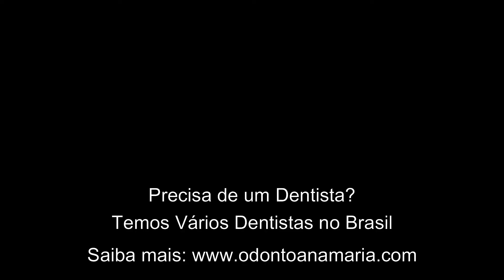🟢Dente de Resina fica (FEIO) na Balada com LUZ de NEON?! Confira a Fluorescência na Odontologia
Você já passou por esta situação foi na Balada e reparou que seu Dente de Resina ficou diferente na Luz Negra (Luz de Neon)? Assista este vídeo e entenda esta situação!
🟢Seja um Apoiador do meu canal e concorra a vários sorteios, saiba mais
🟢Quer voltar a ter pele e ROSTO JOVEM NOVAMENTE?
🟢Óleo de Melaleuca
Quer comprar a Coenzima Q10 que eu tomo?
Ubiquinona
🟢1 Frasco de Coenzima Q10
Ubiquinol
🟢 1 Frasco de Ubiquinol aumenta mais rápido a Coenzima Q10 do corpo
Não sabe onde comprar o VINAGRE DE MAÇÃ ORGÂNICO:
🟢Opção 1
🟢Opção 2
🟢Clorofila em Cápsulas
FAQ: Perguntas mais frequentes sobre Restaurações Estéticas:

1) Quanto tempo irá durar esta Restauração?
R: Depende. Além do tipo de resina outro fator muito importante é a higiene do paciente e os hábitos como fumar, tipo de alimentação e se o paciente range os dentes ou não. Normalmente um trabalho com uma resina de boa qualidade dura de 5 até 10 anos.

2) O Procedimento de Restauração dói?
R: Não. Normalmente para realizar uma restauração não há necessidade de realizar qualquer procedimento invasívo ou mesmo aplicar anestesia.

3) A Restauração irá mudar de cor?
R: Sim. Com o passar dos anos a Restauração poderá mudar de cor, muitas vezes uma Limpeza Dentária poderá ajudar a melhorar a pigmentação do dente.

4) Se eu fizer o Clareamento Dentário a Restauração ficará mais clara?
R: Não. Este é um motivo de indicarmos que o paciente faça um clareamento dentário antes de realizar a restauração.

5) Quanto Custa uma Restauração Dentária?
Além deste fator todo tratamento odontológico como as Restaurações variam demais de dentista para dentista. Depende do tipo de material utilizado, técnica aplicada pelo profissional, etc.

Toda semana temos Vídeos Novos então não percam!!